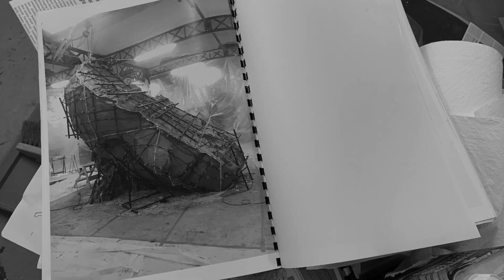Mark Manders 'Tilted Head' in progress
A 'Tilted Head' which appears to be made of clay, but is actually cast in bronze, by Dutch artist Mark Manders. On view in Central Park's Doris C. Freedman Plaza from March 6 - September 1, 2019.